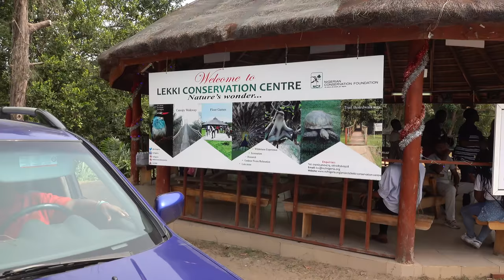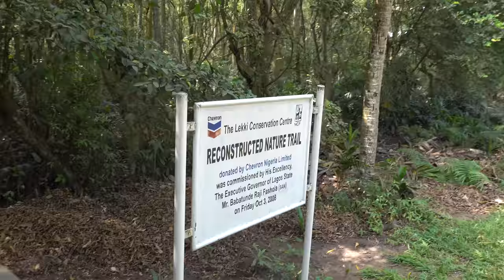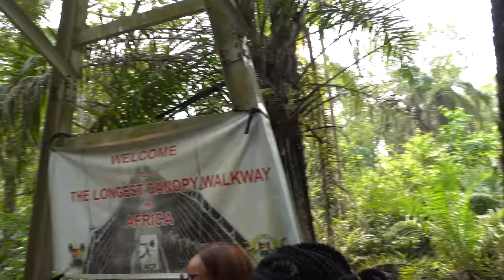We Trekked The Longest Canopy Walkway In Africa Located In Lagos,Nigeria